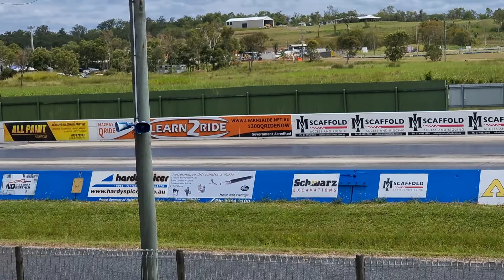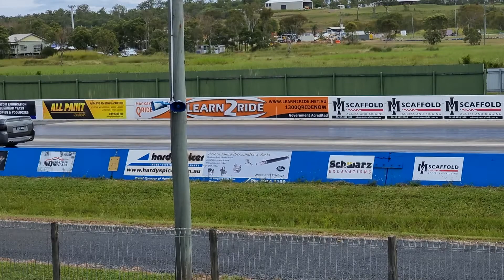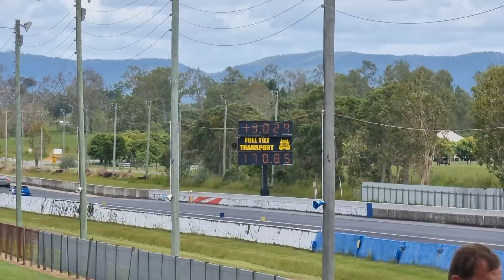Palmyra Test and Tune 2022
Race Your Mates Test and Tune

Palmyra Dragway Mackay